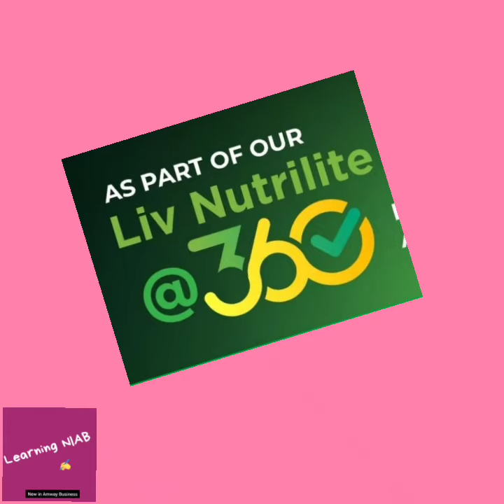NUTRILITE offer Part-2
Liv NUTRILITE @360 offer.
Part-2

Items Used

My phone
Adjustable Mobile stand
Superfast charger
USB Cable Type C